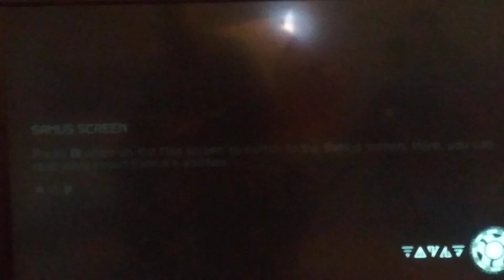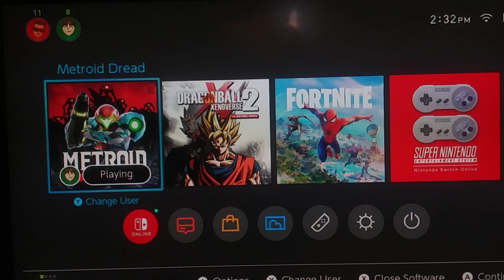journey to varia suit